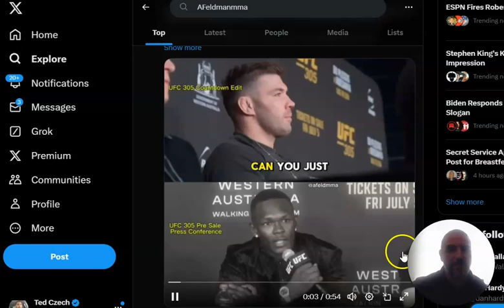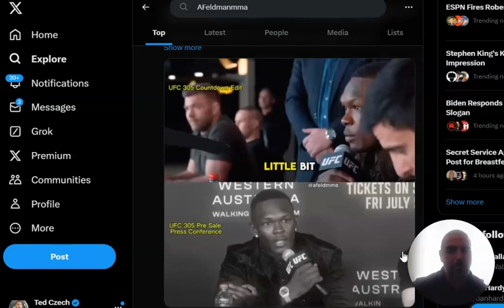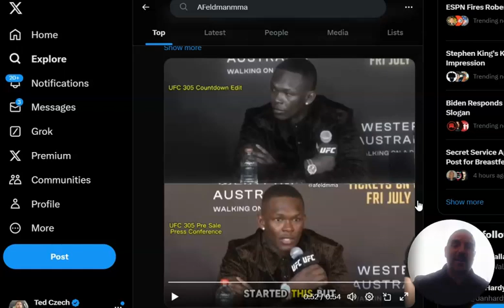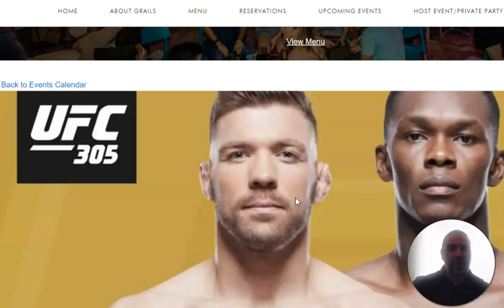UFC 305 Adesanya angry at UFC erasing Ngannou's legacy